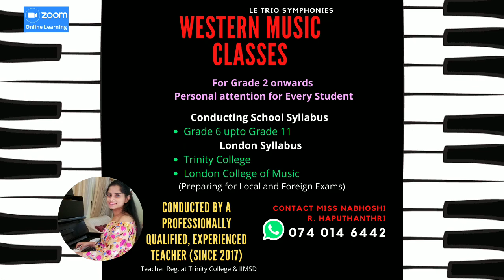John Thompson's Easiest Piano Course Part 2 | Playing Tag | Page 5 | by Hesali Alwis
John Thompson's Easiest Piano Course Part 2
Playing Tag | Page 5

Love teaching my students ♥️